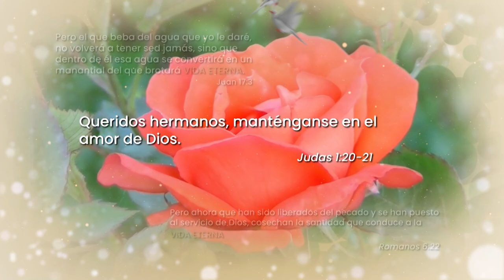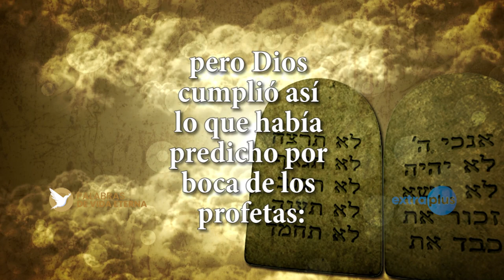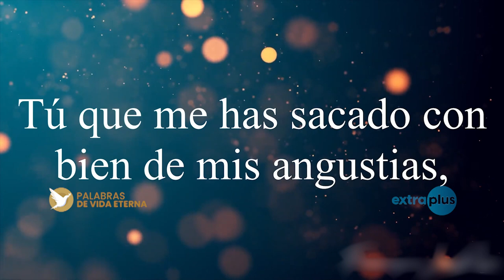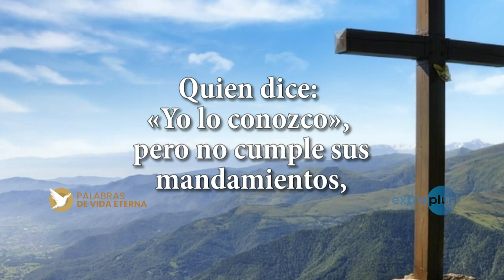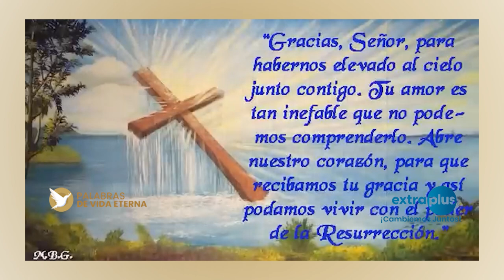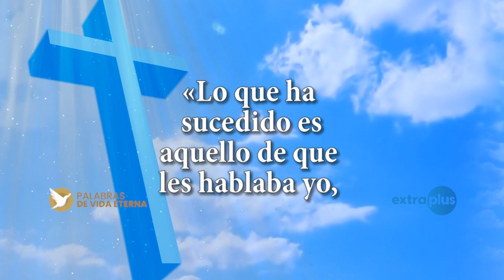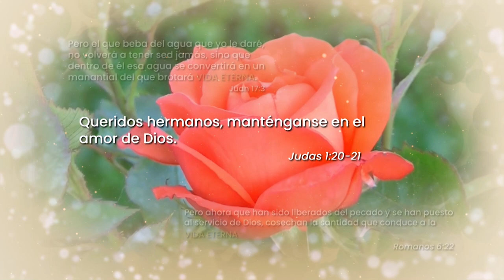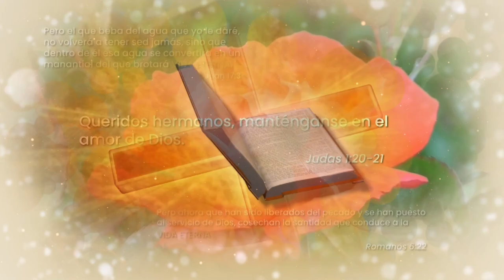Palabras de Vida Eterna - Cristo tenía que padecer y resucitar de entre los muertos al tercer día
Desde los profetas, ya estaba dicho y estaba escrito que Cristo tenía que padecer y tenía que resucitar de entre los muertos al tercer día.

Este domingo estamos invitados a vivir con alegría y llevar una vida cristiana, porque seguimos festejando la resurrección de Jesús para agradecer los incontables dones que día a día nos regala.

Vamos a reflexionar juntos, este domingo 14 de Abril, lll Domingo de Pascua, con el programa Palabras de Vida Eterna, por ExtraPlus.

Introducción
01:14 Oración inicial
04:09 PrimeraLectura del segundo libro de los Hechos de los apóstoles 3, 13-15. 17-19 (Ustedes dieron muerte al autor de la vida, pero Dios lo resucitó de entre los muertos)
18:59 SalmoResponsorial Del salmo 4 (En ti, Señor, confío. Aleluya)
27:47 SegundaLectura de la primera carta del apóstol san Juan 2,1-5 (Cristo es la víctima de propiciación por nuestros pecados y por los del mundo entero)
39:05 Alabanza Musical - Resucitó
58:49 Evangelio según san Lucas 24, 35-48 (Está escrito que Cristo tenía que padecer y tenía que resucitar de entre los muertos al tercer día)